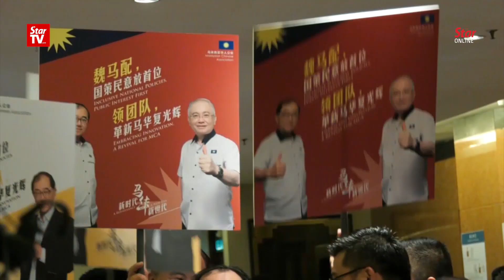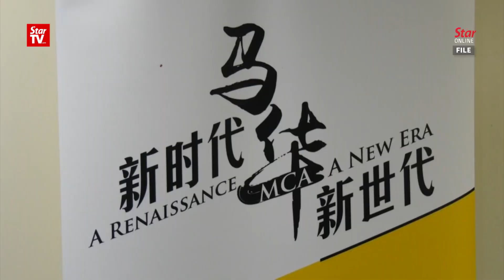Dr Wee will be MCA sec-gen if I win, says Gan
Datuk Seri Dr Wee Ka Siong will be made party secretary-general if the GanTee team, comprising Gan Ping Sieu and Datuk Tee Siew Kiong, wins the MCA party election on Sunday.

Presidential candidate Gan Ping Sieu said said Dr Wee, who is his rival in the contest for the party president, would be given an important platform to bring about change to the party.